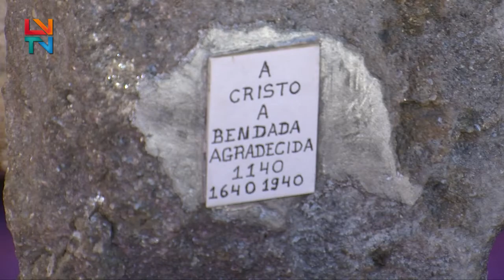"Há Música na Serra" regressa à Bendada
3ª edição da iniciativa apresentou uma vez mais o mercado da terra e promoveu uma caminhada com mini concertos